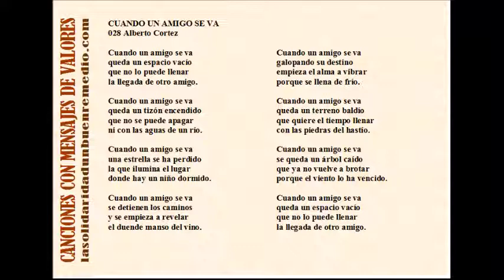028 CUANDO UN AMIGO SE VA - Alberto Cortez